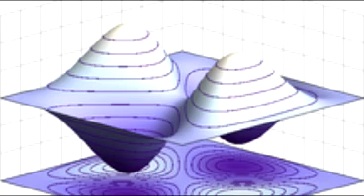super fluid,sycroniac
not official